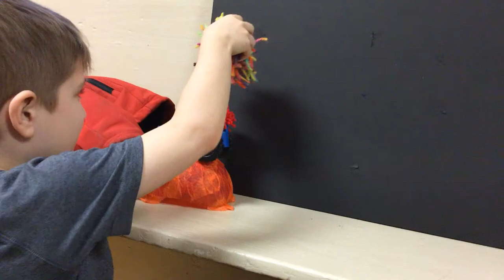After school 2 part pompom Stop Motion Movie